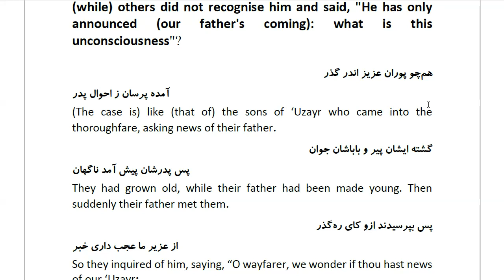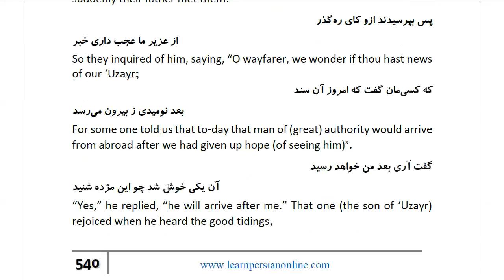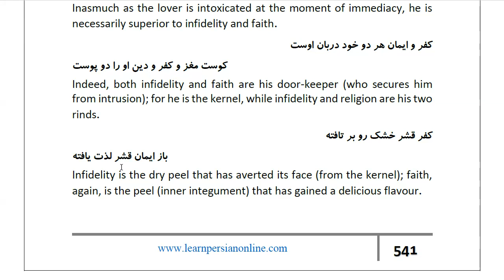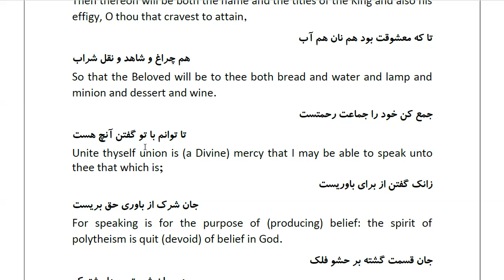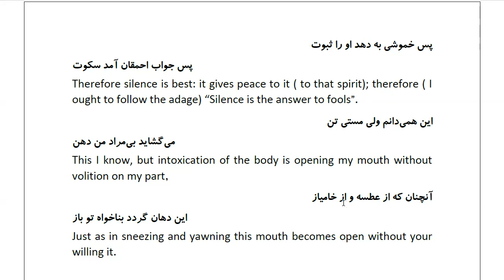Masnawi Rumi: In Farsi with English Translation: Part 642: Story of the sons of ‘Uzayr